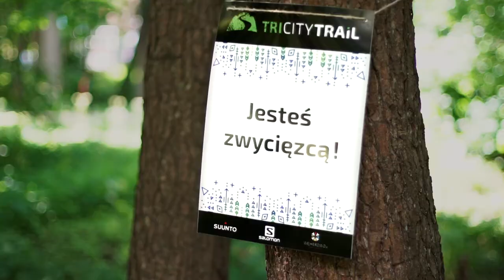Tricity Trail 2017 - pełna relacja